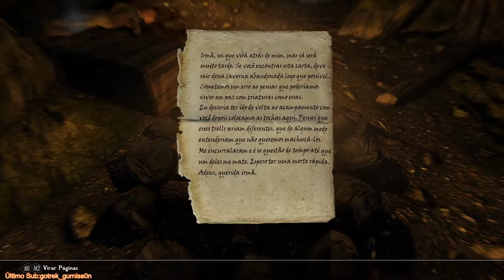CLÉRIGO CONTRA MESTRE VAMPIRO HARKON! - Skyrim #10